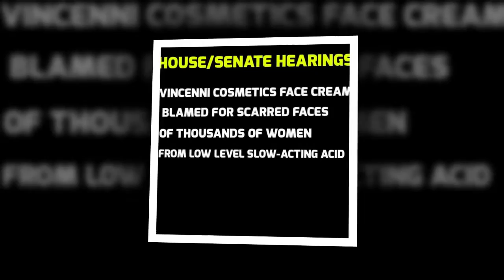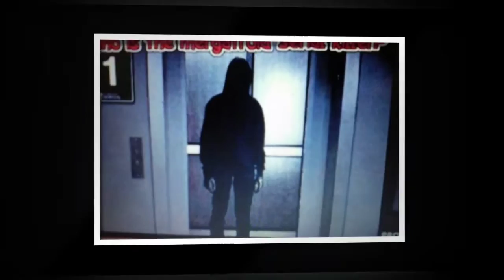Crazy Insane Radio Episode 4 REMASTERED DIRECTOR'S CUT: NEWS BULLETIN